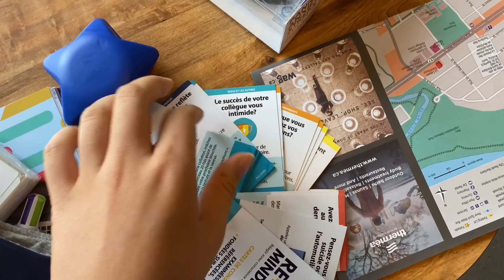Room tour de mon studio au Canada 🇨🇦 / je partage avec vous mes 14 jours de confinement ✨